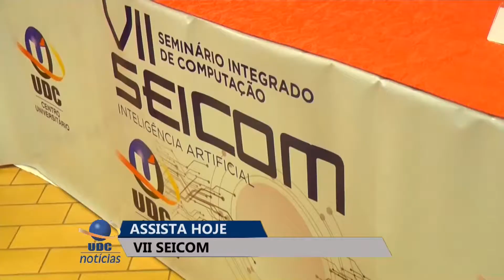UDC NOTICIAS 13 11 2018 1 BLOCO OK